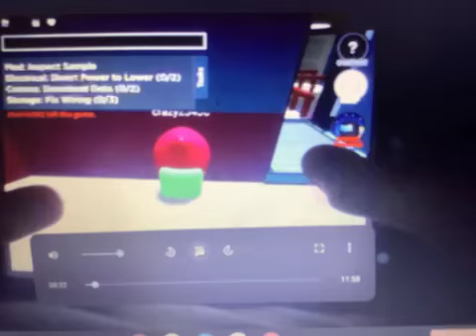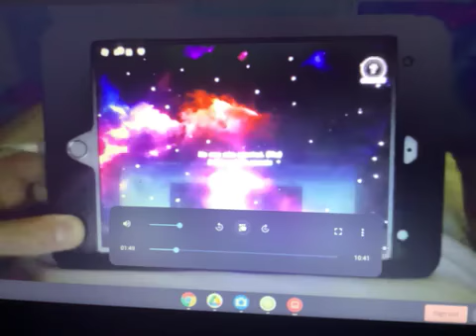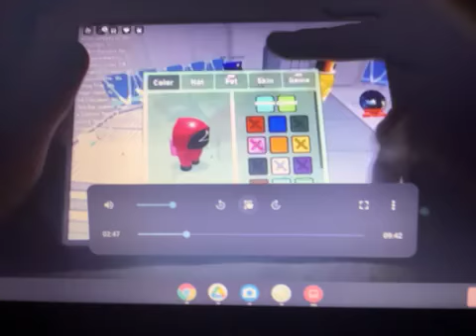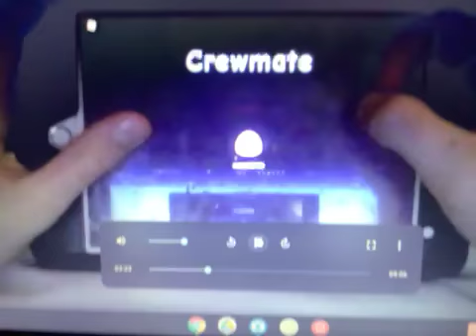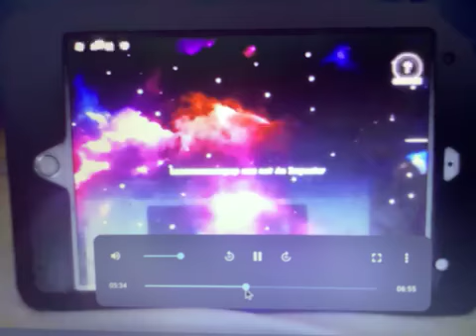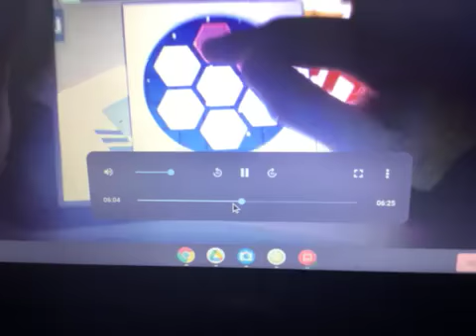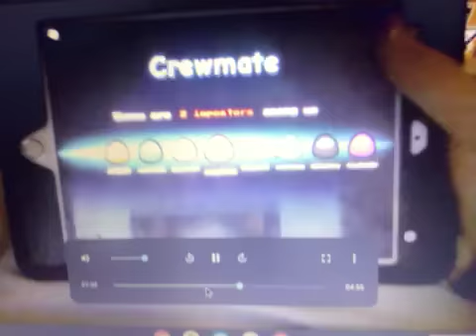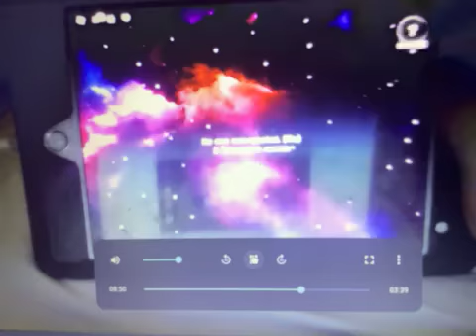Roblox amoung us